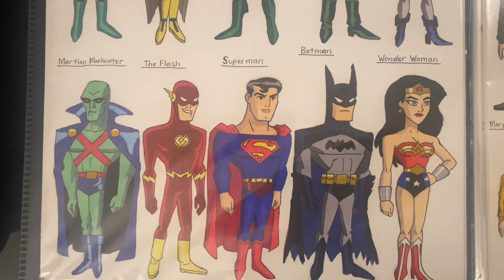Justice League Unlimited 20th Anniversary!!!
I want to celebrate the 20th Anniversary of one of my favorite DCAU show Justice League Unlimited. This show along with Batman Beyond, Batman: The Animated Series, Superman: The Animated Series, and Static Shock are my top 5 favorite DCAU shows. I grew up watching Justice League Unlimited and it was the first DCAU show I watched and it’s the reason I got into other DCAU shows and movies.

Background Music: Justice League Unlimited Theme  Reimagined and NBA Jam (Sega CD) - Team Select music